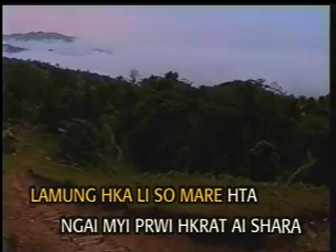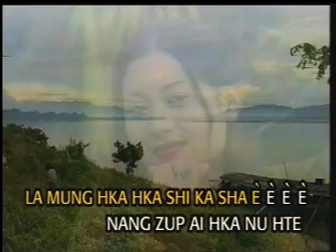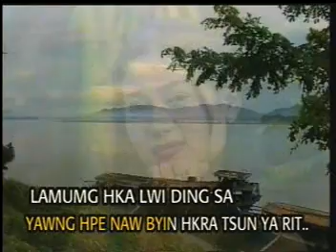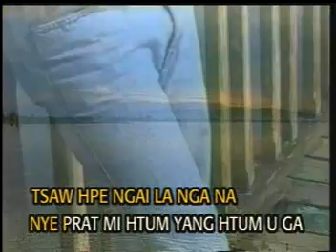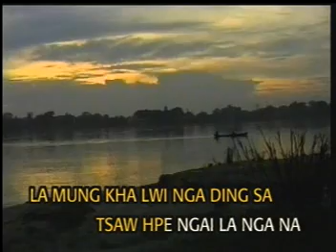Kachin land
Lamunghka Hugawng pa